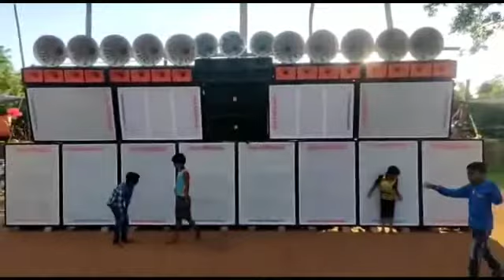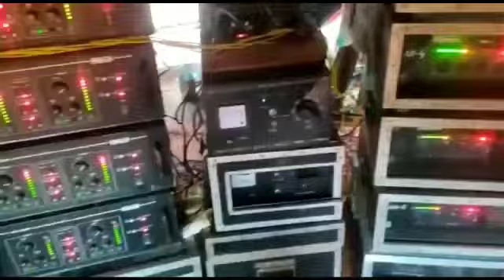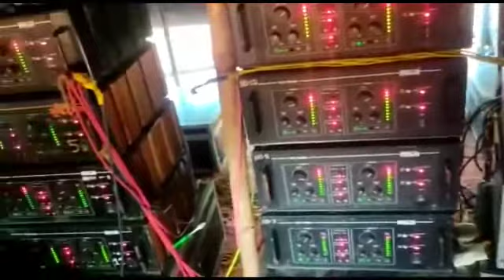Maa RokhaKali vs Maa chinnamasta ( full competition video )